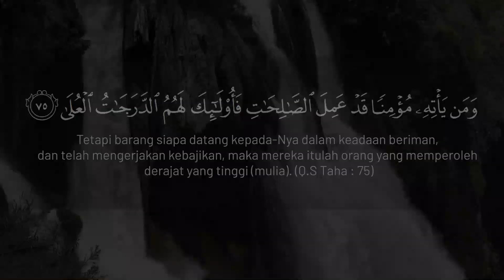INILAH PERKATAAN PENDUDUK SURGA - Abu 'Abdillah Ibnu Arsyad